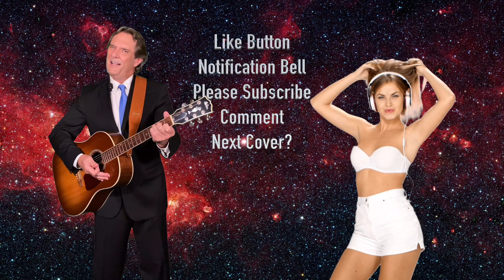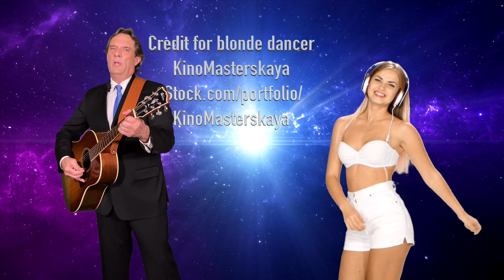Midnight Sky cover by Dr. Don of Miley Cyrus' smash hit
Midnight Sky Cover Song: Miley Cyrus
*** LYRICS ***

Woah woah
Yeah
Yeah

It's been a long night and the mirror's tellin' me to go home
But it's been a long time since I felt this good on my own
A lotta years went by with my hands tied up in your ropes
Forever and ever, no more
The midnight sky is the road I'm takin'
Head high up in the clouds

I don't need to be loved by you, by you
See my lips on her mouth, everybody's talking now, baby
Ooh, you know it's true, yeah
La la
Oh yeah

She got her hair pulled back 'cause the sweat's drippin' off of her face
Forever and ever, no more, no more

Woah woah woah woah woah woah woah woah woah wa
Yeaaa-aaaaa-hhh
Woah woah
I don't hide blurry eyes like you

See her hands on my waist, thought you'd never be replaced, baby
Woah woah
Yeaaaaah yeah yeah yeah